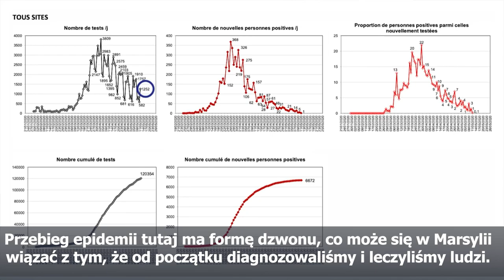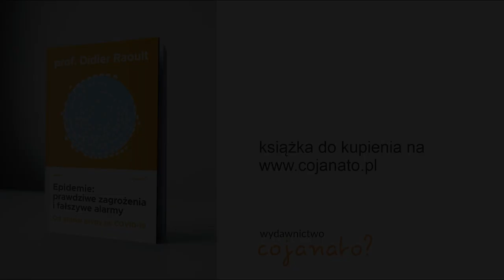Wywiad z profesorem Didier Raoultem z dnia 12 maja 2020